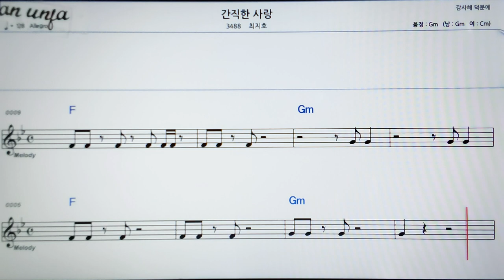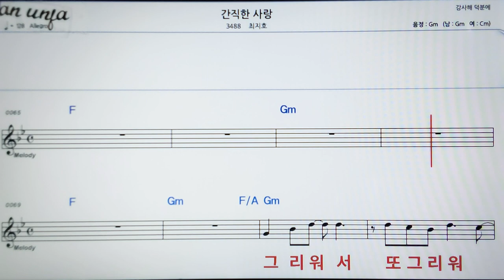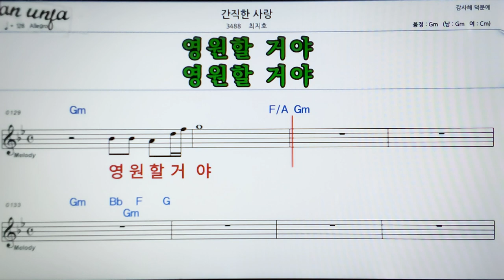간직한 사랑/최지호👍악보, 기타 코드,가사,Karaoke*가라오케 반주